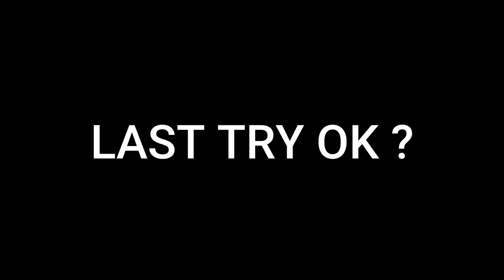WNTF PLAYS GETTING OVER IT ||PART2||WNTF GAMING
THIS IS A GAMEPLAY OF GETTING OVER IT (PART 2)

WNTF GAMING